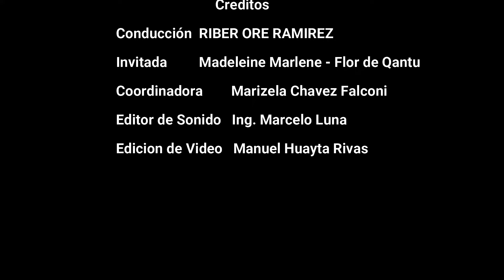🔴 JUEVES CULTURALES - "AYACUCHO DESDE EL ESTUDIO del CDA" - INVITADA: MADELEINE MARLENE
▶ JUEVES CULTURALES - "AYACUCHO DESDE EL ESTUDIO DEL CDA"- INVITADO ESPECIAL: MADELEINE MARLENE - FLOR DE QANTU, una noche de compartir lo mejor del arte y que mejor de nuestra cultura.